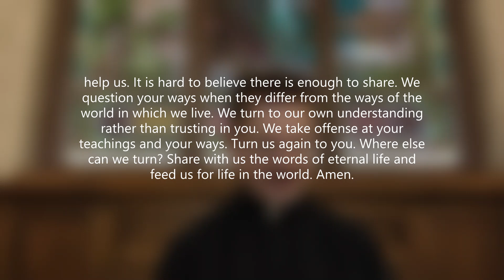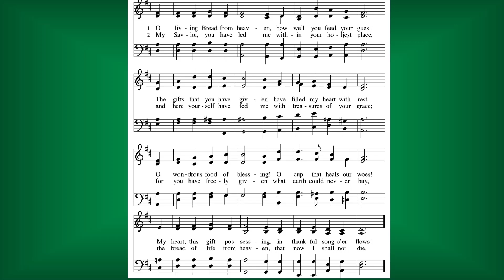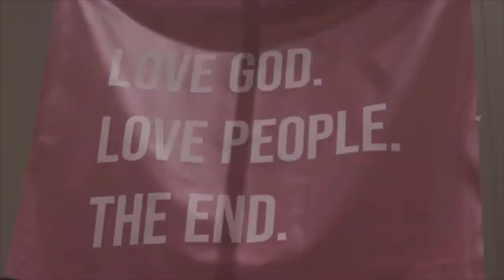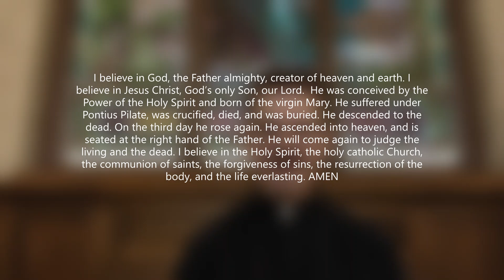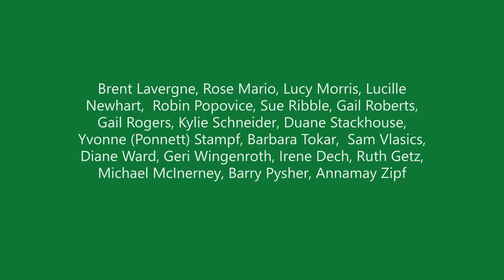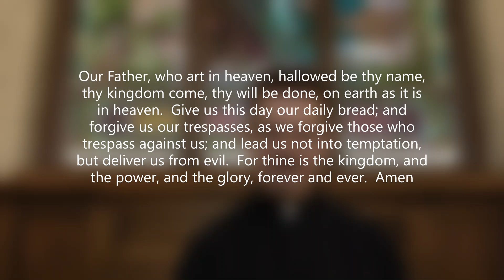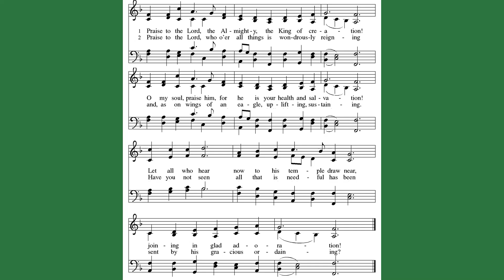St Peter's Online Worship August 11, 2024